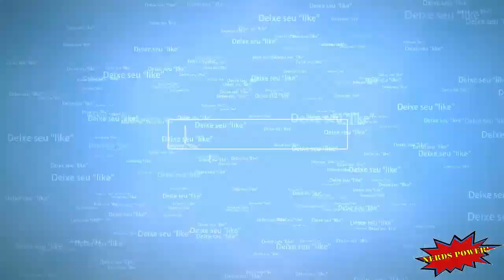Jurassic World the game gameplay Android IOS – melhor jogo simulação dinossauros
Neste vídeo, estou mostrando o gameplay de Jurassic Word para Android IOS IPHONE (mobile). Esse game foi lançado em 11 de maio de 2015 pela Ludia Inc., na Play Store, sendo atualizado em 05 de junho de 2018.

Trata de um jogo de simulação.

Vale a pena conferir este jogo para Android/ios, pois além de ser um jogo grátis (gratuito), ele é offline, sendo, com certeza, um dos melhores jogos para celular (mobile).

Abaixo segue o link para você baixar (fazer o download) deste jogo, que é um dos melhores games para celular (Android/IOS/Iphone/IPAD).

Informações adicionais:

Desenvolvedora: Ludia Inc.
Lançamento: 11 de maio de 2015
Idioma: Português
Jogo Online
Gráfico: Excelente
Jogabilidade: Excelente
Tipo: Simulação
Contém compras embutidas: Sim
Publicidade: Sim
Android  4.3 ou superior
Tamanho: 633MB
IOS 10.0 ou posterior   (Jurassic World™ Com Vida)
Tamanho: 340,7MB
IOS 8.0 ou posterior   (Jurassic World™ The Game)
Tamanho: 126,1MB

Link pra baixar App Store (Jurassic World™ Com Vida)
Link pra baixar App Store (Jurassic World™ The Game)

Abaixo segue os LINKS DAS PLAYLISTS COM VÍDEOS DE OUTROS GAMES, basta clicar no tipo que vc quer e ver os vídeos disponíveis:

Canal Nerds Power